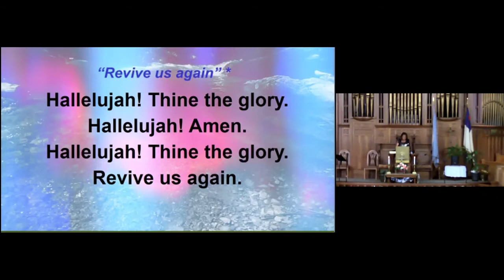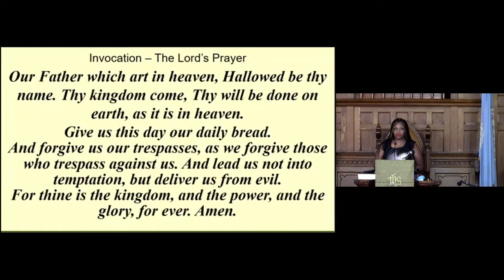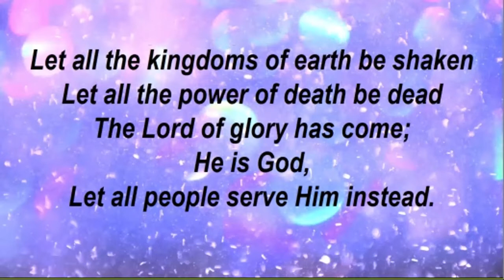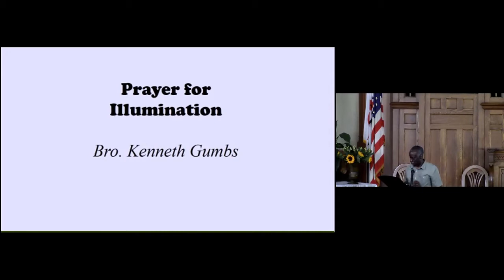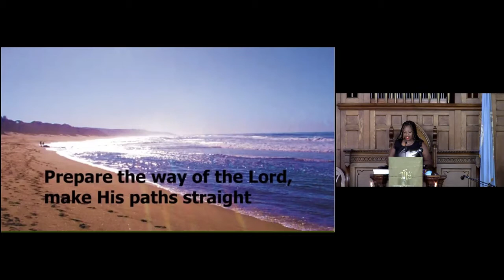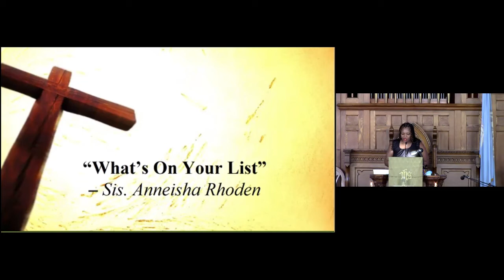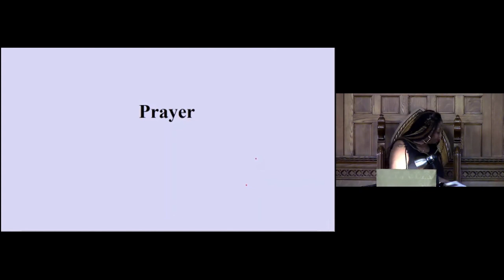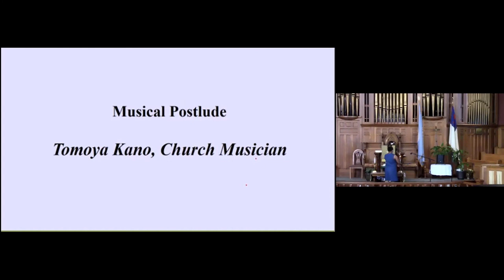Thirteenth Sunday After Pentecost – August 30, 2020 – Sunday Service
Thirteenth Sunday After Pentecost – August 30, 2020 – Message by Sis. Anneisha Rhoden - "What's On Your List?"